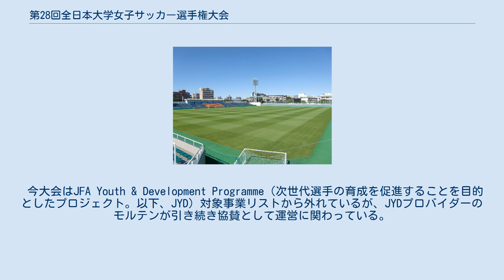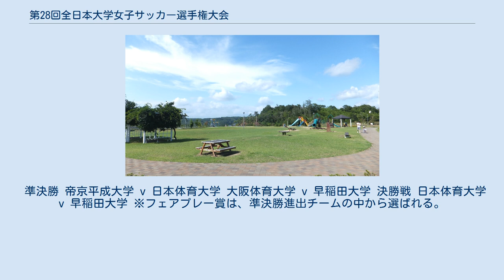第28回全日本大学女子サッカー選手権大会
第28回全日本大学女子サッカー選手権大会は、2019年12月24日から2020年1月19日にかけて兵庫県と東京都で開催された、全日本大学女子サッカー選手権大会である。
別称は、インターカレッジ女子サッカー（略称・通称：インカレ女子サッカー）。
 今大会はJFA Youth & Development Programme（次世代選手の育成を促進することを目的としたプロジェクト。以下、JYD）対象事業リストから外れているが、JYDプロバイダーのモルテンが引き続き協賛として運営に関わっている。
大会のコンセプトは『私を魅て。
 日程は5年連続の年またぎ開催。
過密な試合日程に関しては課題が残っている。
 基本的に大会実施年度のJFAサッカー競技規則に従う。
参加チームによるノックアウト方式で、2年連続で3位決定戦を行わない。
その他の事項については女子大会部会において協議の上決定する。
 主な大会独自規定 時間内で勝敗が決しない場合はPK戦を行う。
 時間内で勝敗が決しない場合は延長戦20分（10分ハーフ）を行う。
延長戦でも勝敗が決しない場合はPK戦を行う。
 関東地域所属チームが5連覇しているため、出場枠は昨年と同じ振り分けとなった。
太字数字はシード、太字チームは優勝経験校。
 斜体字はシードチーム（関東第1 - 5、関西第1・2、中国第1の代表）。
なお、1回戦での同地域同士の対戦が避けられている。
 準々決勝 帝京平成大学 v 吉備国際大学 静岡産業大学 v 日本体育大学 大阪体育大学 v 東洋大学 筑波大学 v 早稲田大学 斜体字は兵庫ラウンドでのシードチーム。
試合会場は、味の素フィールド西が丘。
 準決勝 帝京平成大学 v 日本体育大学 大阪体育大学 v 早稲田大学 決勝戦 日本体育大学 v 早稲田大学 ※フェアプレー賞は、準決勝進出チームの中から選ばれる。
2012年以降、ノーシードからの優勝は日本体育大学が初である。
 ※上位を抜粋。
 テレビ放送は無くなったが、東京ラウンドをYouTubeのJFATVチャンネルでlive配信した。